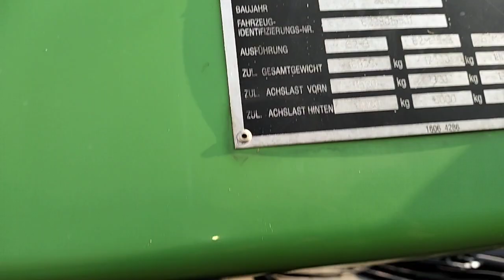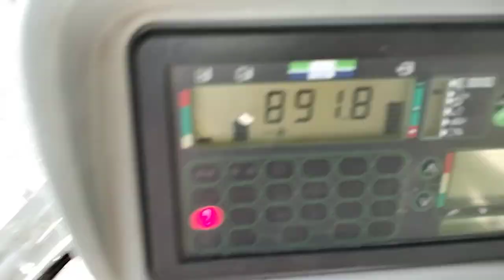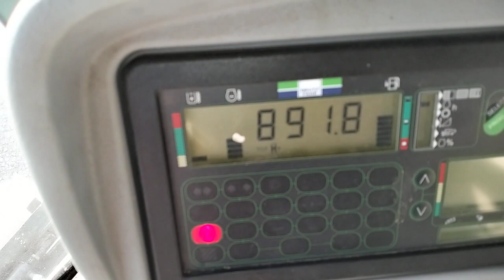Комбайн Deutz Fahr 6095 HTS экспресс обзор от Константина Сорокина